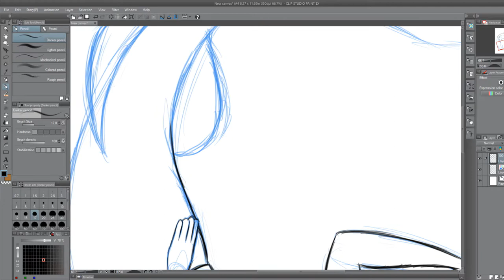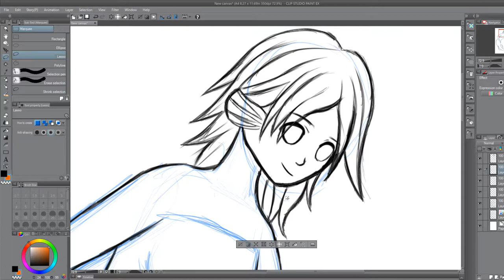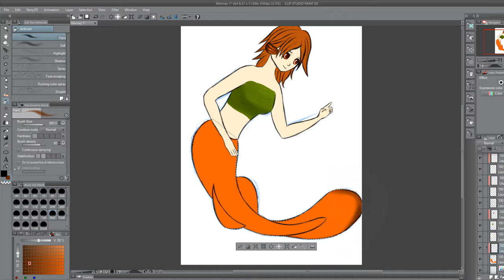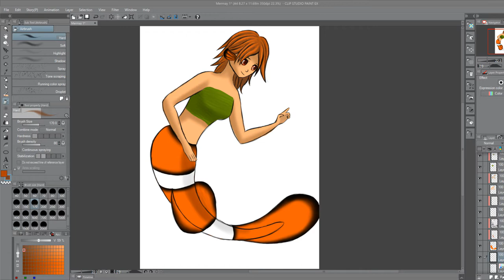Speed paint: Clownfish Mermaid.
More speed art.